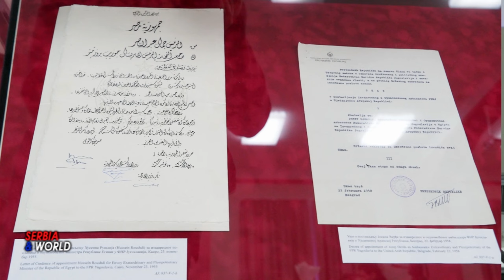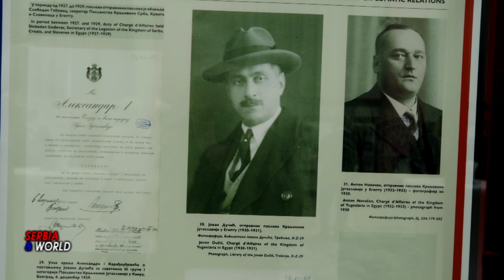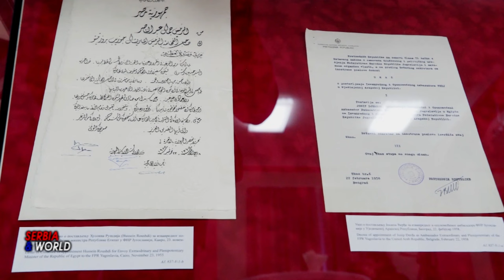Beograd - Kairo -115.godina od uspostavljanja diplomatskih odnosa između Srbije i Egipta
115.godina od uspostavljanja diplomatskih odnosa između Srbije i Egipta.

- Ove godine se obeležava 115 godina od uspostavljanja diplomatskih odnosa između Srbije i Egipta, a tim povodom  organizovano je niz aktivnosti, kako u Srbiji, tako i u Egiptu.
Organizovano je i niza zvaničnih poseta i kulturnih događaja u obe zemlje u okviru Nedelje egipatske kulture u Srbiji i Nedelje srpske kulture u Egiptu“
U Arhivu Jugoslavije  priređena je izložba povodom obeležava 115 godina od uspostavljanja diplomatskih odnos između Srbije i Egipta.
Prijateljski odnosi Srbije i Egipta dostigli su vrhunac polovinom prošlog veka kroz Pokret nesvrstanih, kao i kroz prošlogodišnju posetu predsednika Egipta Abdel Fatah el Sisija Beogradu, prvu posetu jednog egipatskog predsednika nakon 35 godina.